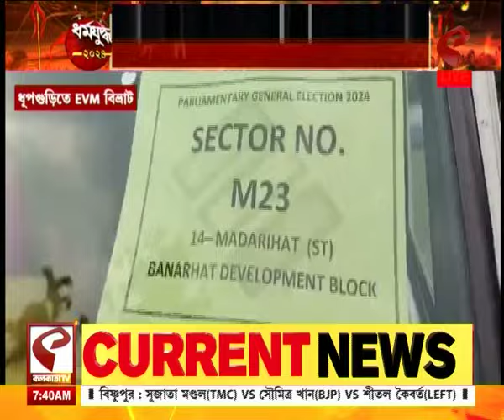Lok Sabha elections | সকাল সকাল ভোট দিতে লাইন ভোটারদের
website link for this copy :
@Kolkata Tv